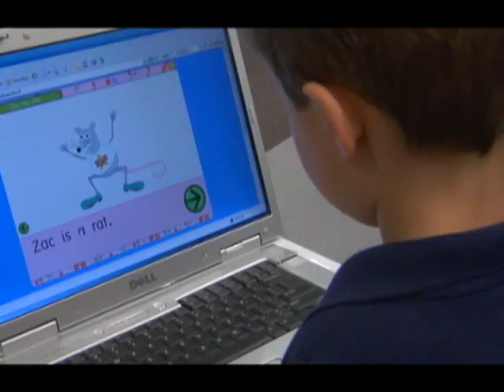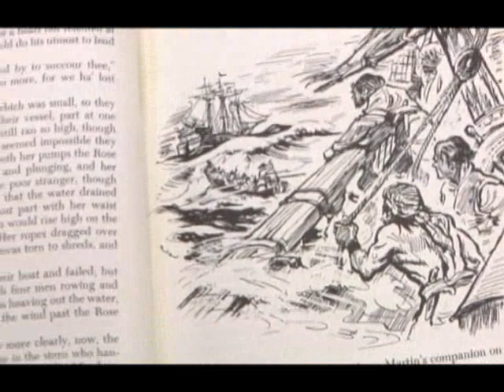Wisconsin International School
About WIS
Mission Statement
Wisconsin International School provides a challenging, international curriculum that instills the principles of honesty, self-discipline and fair play. Wisconsin International School develops leaders, inspires learning and encourages responsible global citizenship.

Vision and Philosophy
At the core of Wisconsin International School's value system is a sense of fairness, honesty and responsibility. Our challenging curriculum and supportive learning environment strives to provide developmentally appropriate programs that allow using state of the art technology and the latest studies in early childhood brain research and learning styles between the different genders.

At WIS, we draw strength through diversity. Our aim is to instill a sense of pride in our school, neighborhood, and national community. We embrace the uniqueness and diversity that connect and make us valuable to our community. Our programs provide opportunities for students to value their communities as well as to serve as active members within their communities. We are committed to creating a diverse student body both racially and ethnically and in religious and socioeconomic status.

We believe our partnerships with students, parents, faculty and board members strengthen our mission and develop the whole child. In preserving the integrity of our value system, we strive to strengthen these partnerships by providing opportunities to develop the child's social, emotional, intellectual and physical needs.
Our goal as founding members is to position this school as the unmatched "college prep" elementary/middle school in Brown County. We have identified these key attributes that WIS will offer:

Exceptional Programs
State-of-the-Art Classroom Technology
Welcome diversity
Quality Faculty & Staff
WIS is an independent, college preparatory pre-K through 8th grade school, which will open in the fall of 2008 in West De Pere. Offering an age-appropriate, rigorous curriculum, WIS will develop leaders, inspire active learning and instill the principles of responsible global citizenship. Students will master skills in English, language arts, mathematics, science, history, social sciences, Spanish and Mandarin, physical education and fine arts.

WIS seeks students from diverse socio-economic, ethnic, linguistic and national backgrounds who will benefit from the challenging academic program and who will contribute to the life of the school. Qualified students are admitted at all grade levels, class size permitting. Students of all linguistic backgrounds are considered for admission, although students should be proficient in English.